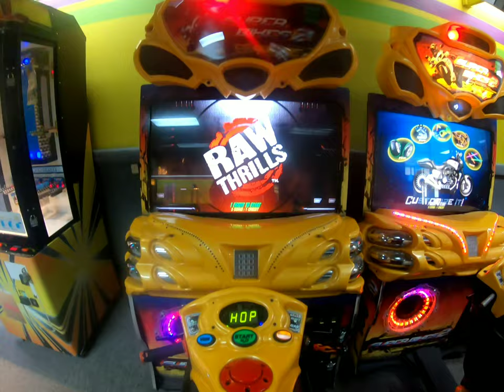◇Punch clocks and Misery/Dreams of something bigger◇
▪︎Just riding around parts of Kentucky, To Rabbit Hash, checked out the general store, and Frankfort where I went to the Capital and Cove Spring Park. I hope you enjoy the video.

P.S Lost slot of my footage at the rabbit hash and so on, so this is what I recovered!!

▪︎SONG:

TRAVELER--- RYAN UPCHURCH, STRUGGLE JENNINGS, TOM MCDONALD